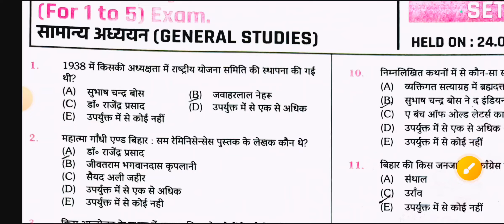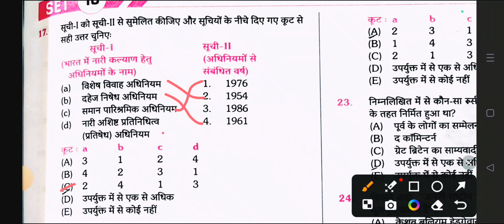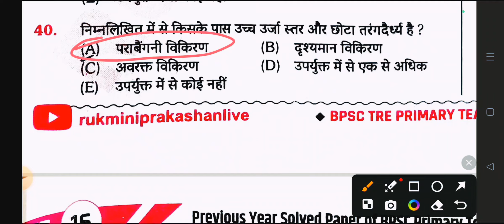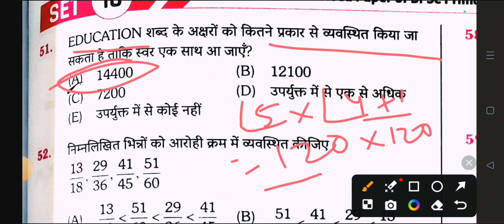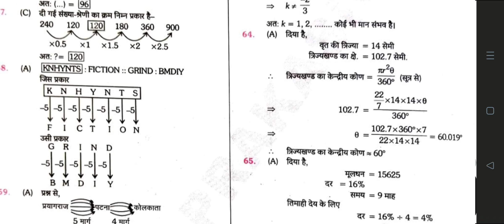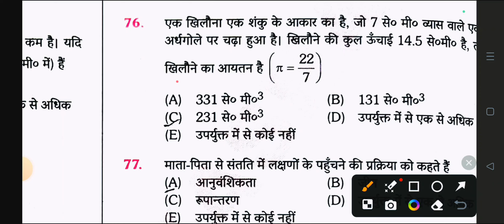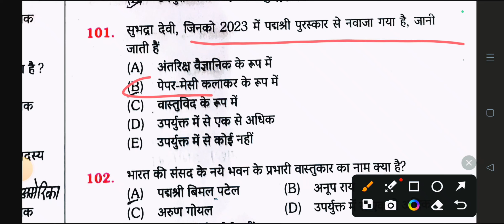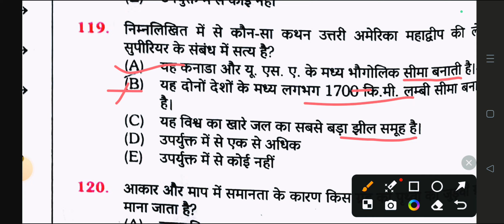BPSC TRE-1(1-5)😯पूछा हुआ क्वेश्चन ✍️EXAM 23.08.2023 1st sitting✍️BPSC TRE 3 &4.0 के लिए महत्पूर्ण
hello दोस्तों EVERTHING SHYAM यूट्यूब चैनल में आप का बहुत बहुत स्वागत है,अभी तक चैनल को सब्सक्राइब नहीं किए है तो जल्दी से कर लीजिए क्यूंकि आप को BPSC से संबंधित आप को बहुत कुछ देखने को मिल जायेगा।आज हम इस वीडियो में BPSC TRE -1 का पूछा हुआ QUESTIIN , CLASS 1-5 का जिस का एग्जाम 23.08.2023 को हुआ है। इस में हम पूरे पूछा हुआ क्वेश्चन का अच्छा से डिस्कसन किए है ।आप पूछा हुआ एग्जाम का क्वेश्चन पढ़ के जाते है तो आप को आने वाला BPSC TRE 3.0 और 4.0 में इसी पैटर्न पर QUESTION देखने को मिल जायेगा। इस वीडियो को अगर आप बार बार देखते हैं तो आपको सरा क्वेश्चन याद हो जायेगा ,आप की सफलता निश्चित हो जायेगा। धन्यवाद
BPSCTRE1-5
BPSC1-5
BPSC11-12
मेरा other video link प्रैक्टिस सेट 1-1 0तक का नीचे दिया गया है